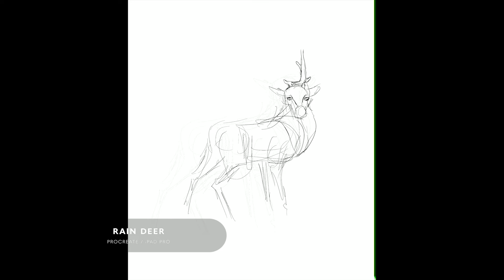Rain Deer | Digital Art | Illustration | Procreate Timelapse | EG Creates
It’s a Rain Deer!  Get it?  Ok, well I think this would be better suited to pulling Santa’s sleigh in bad weather, but what do I now?

Created in Procreate on an iPad Pro.

Title: Rain Deer
App: Procreate
Hardware: iPad Pro & Apple Pencil
Completion Time: 3hr 21m

Support EG Creates!

Music License